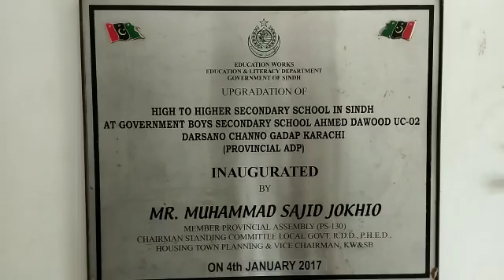درساڻو ڇنو ملير ڪراچي احمد دائود اسڪول (3)